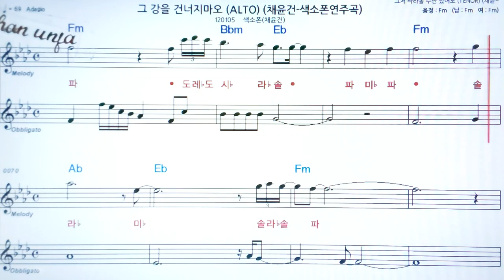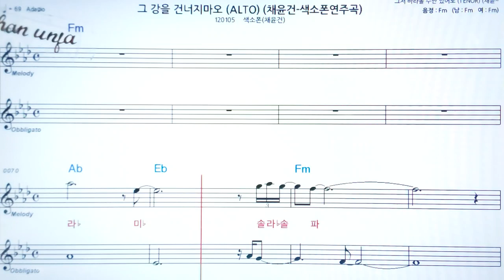그 강을 건너지 마오/채윤건🤞Saxo phone 오부리 악보 버젼*색소폰 멜로디💖악보, 코드, ,가사,Karaoke*카라오케 반주